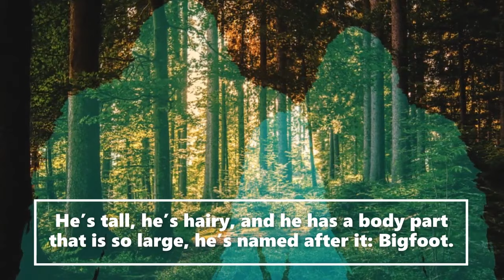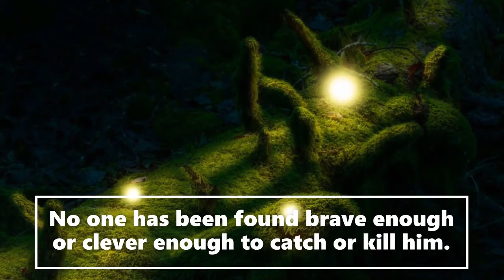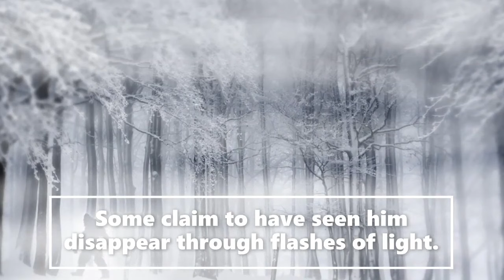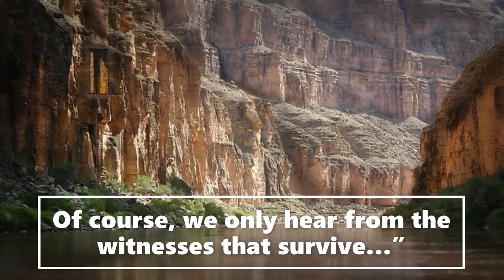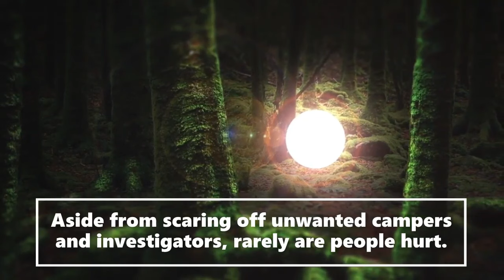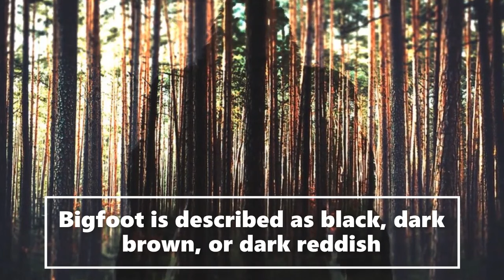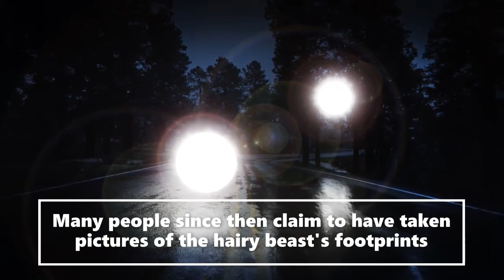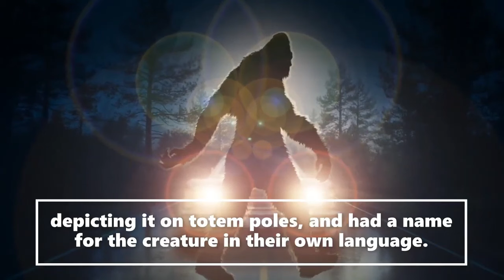Bigfoot Revealed Himself. Terrifying True SAROY Story | (unexplained mysteries)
Welcome to the Saroy channel. This is an entertainment channel for Theatre of the Mind real Bigfoot bedtime stories. Today Bigfoot Revealed Himself. Terrifying True SAROY Story | (unexplained mysteries).  We receive witness Sasquatch accounts and actual publicly documented cryptid sightings. Creative license is used to expand on the characters in these stories. We release daily encounters.  Let us know if you enjoyed today's story.